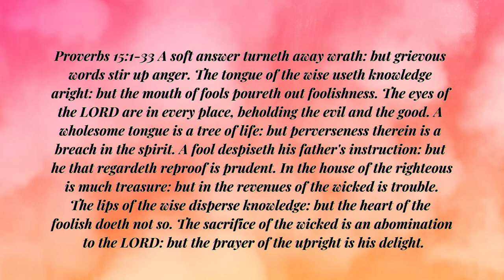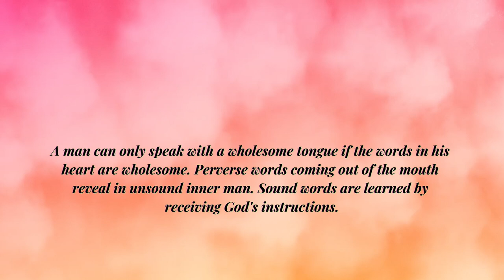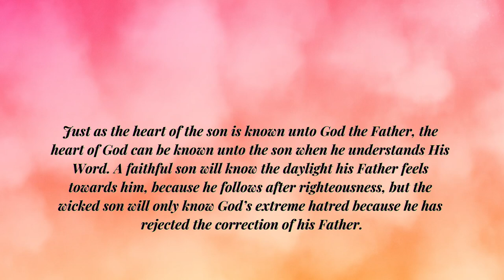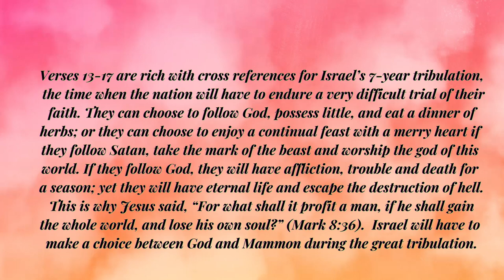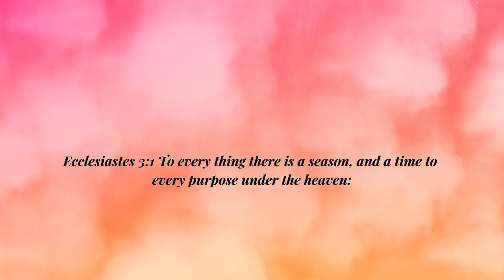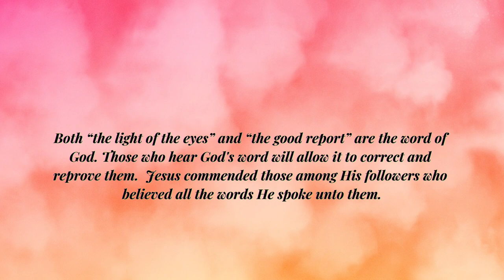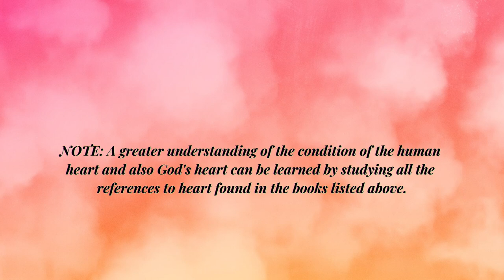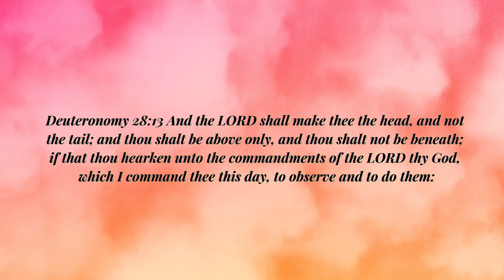The Book of Proverbs Chapter 15